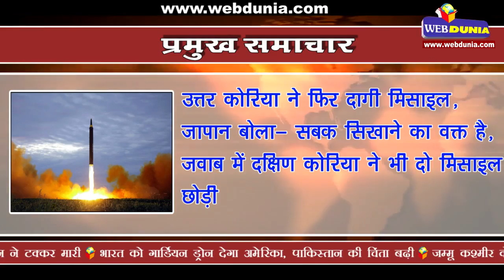Blast in London metro train | लंदन के भूमिगत रेलवे स्टेशन पर विस्फोट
लंदन के भूमिगत रेलवे स्टेशन पर विस्फोट, कई लोग जख्मी, धमाके के बाद बंद किया रेलवे स्टेशन